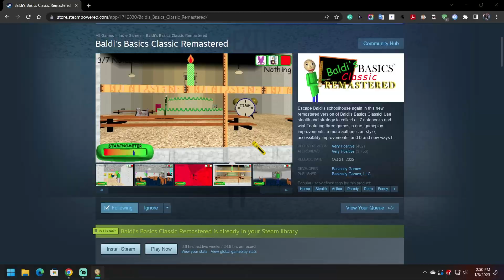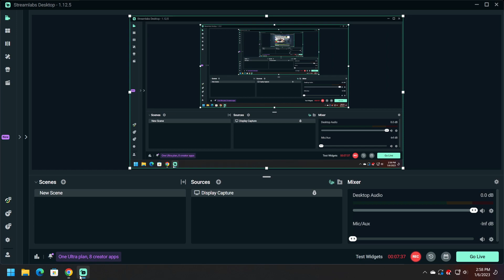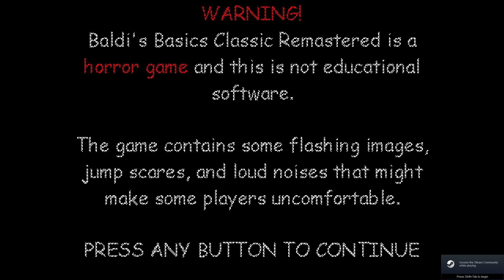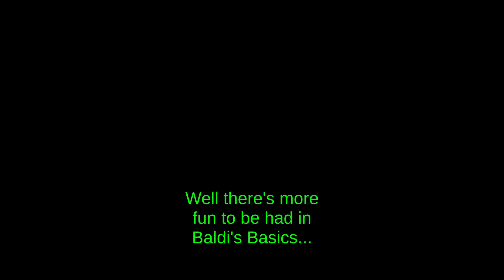Baldi's Basics Grapple Challenge But It's In Classic Remastered!